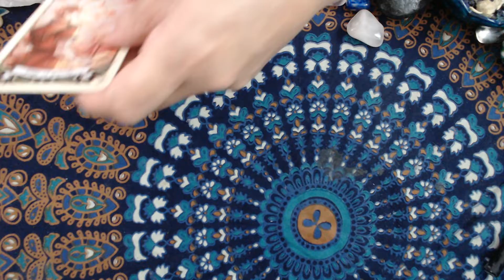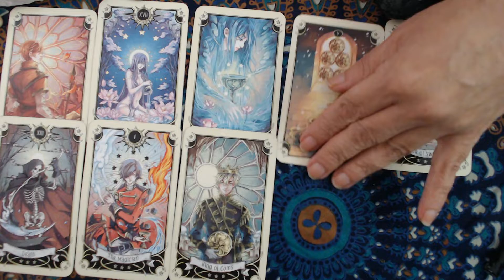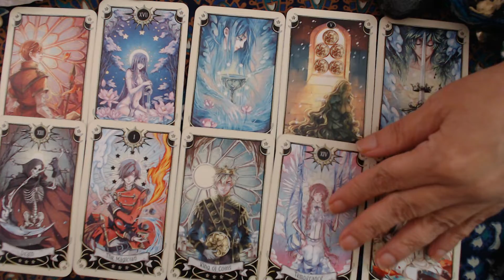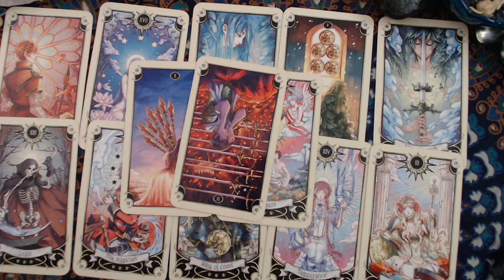WATER SIGNS - TIMELESS TAROT! IF YOU ARE SEEING THIS, IT MIGHT BE AN IMPORTANT MESSAGE FOR YOU!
Welcome to the Journey of Love and Light. These Intuitive Tarot readings are for the collective so they may or may not reasonate with everyone.

Cards Used:

Angel Answers:

Oracle of the 7 Energies:

Keepers of the light Oracle Cards:

Mystical Wisdom Oracle:

Sacred Traveler Oracle cards:

Guardian angel Tarot cards:

Postcards from Spirit Oracle cards:

Archangel power Tarot cards:

The Akashic Tarot:

Archangel Michael Oracle:

Energy oracle cards:

The Good Tarot:

Love & Light -44 divine guidance cards:

Alice in wonderland tarot deck:

Manga Tarot:

The Star Tarot:

Light Seers Tarot: